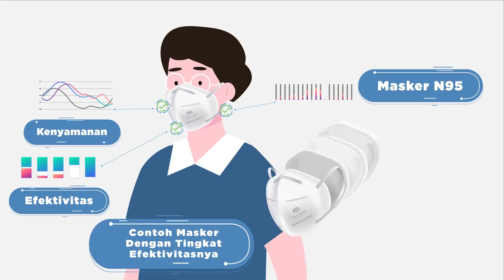INFORMASI SUPER LENGKAP TENTANG MASKER DAN CARA PEMAKAIAN YANG BENAR